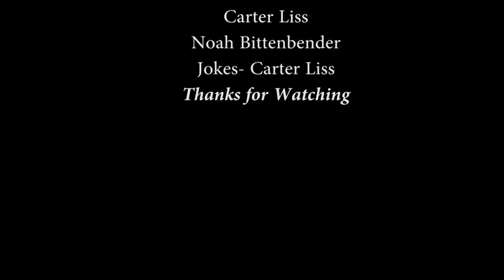Liss, Carter Joke battle